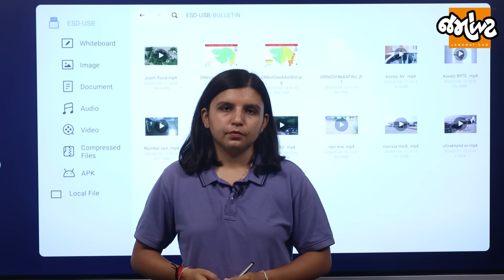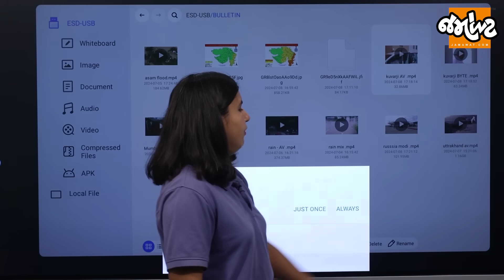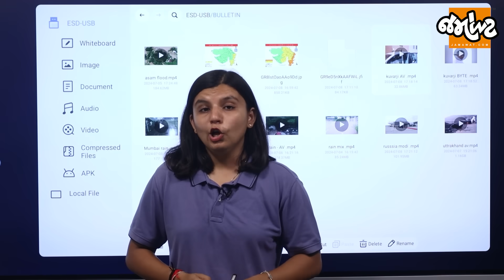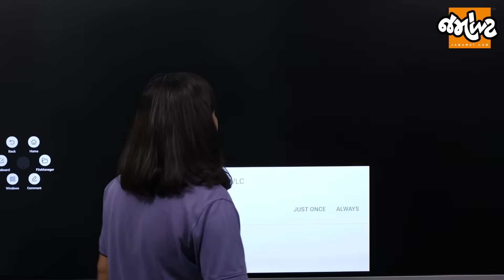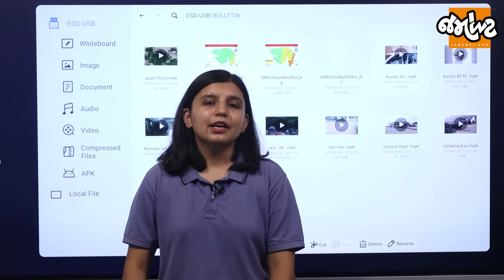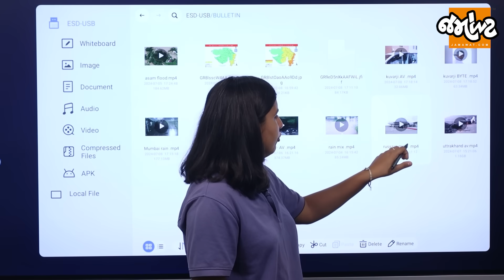Jamawat Bulletin| શું Gujarat ની હાલત Mumbai જેવી થશે?PM Modiની Russia મુલાકાત કેમ મહત્વની?